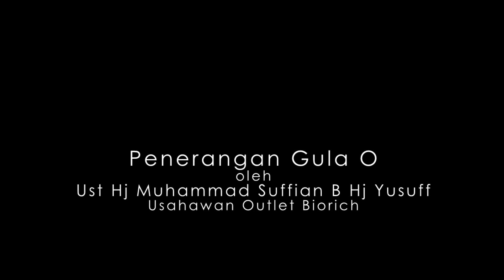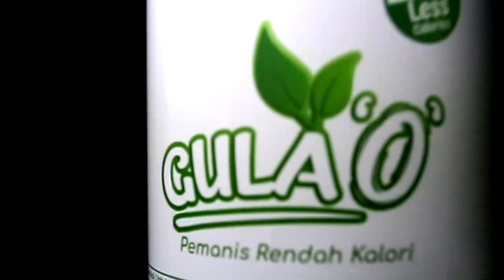Gula O Biorich Oleh Ust Hj Suffian 1